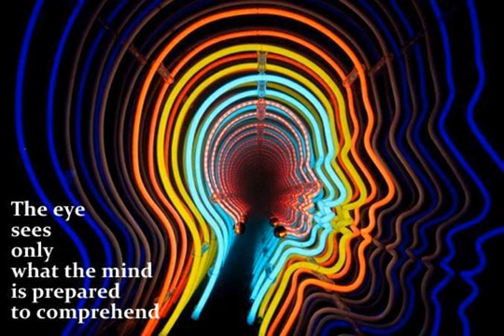The Riddle a poem by Zachary C. Boswell Video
After I wrote this poem and memorized it, I recited it to people of all walks of life as I traveled in 2008 on my tour of the country in my Cadillac after the military, anyone that it felt right to ask if I could, to experiment with its elocution. I ended that leg of my time on "the Road" by winning a poetry contest in Sedona, AZ that I stumbled upon with this poem in my mind. It was my first public performance of poetry and I was told later everyone thought I was one of the professional poets that often came through town. I recorded it in Austin, TX in 2013 at a friend's studio called "the Roost".

Riddle-

It all was a riddle

Till I widdled down

I myself was a riddle

and awareness was found

What was past had not piddled

Into piddling waste

When I learned from the middle

What we are at the base

So,

Oh riddle widdle

The mind to the middle

The cowed will never know truth

The cynical laugh and forget the whole point

And the wretched ones never see proof

Even when it's right in front of them

And Love is

Love is the highest form of acceptance

When I tell you I love you

(And I do!)

I am telling you I accept you completely for who you are

Right now

No regrets of the past to paint fears of the future

Just now

Because Now always is

But over time

In that more linear sense

As the world around us shifts and changes

We

We supremely adaptable beings that we are

We change as well

And what we accept changes

So love must change

So, love is indeed a many splintered thing

That leads down paths

For souls to sing

Of lovers' wraths

And Nature's form

Of bodies joined that must be torn

But the call for blame and guilt and strife

Is just a waste of human life

When all things great and small begin

And others find in that

The end

But even then

Just like now

This is an illusion

A figment of the dreams of our actions and our deeds which led us here

As surely as some person dreamed the building that might surround you

But how do we awaken from this dream?

Can we fall in that classic sense

Into a greater sense of awakeness?

Like in our own dreams?

Well

How do we awake to where we have always slept?

How can we fall?

When we give each other wings with which to fly?

And how could we die?

How might we die?

When this has always been

and you have always been

and you always will be.

~Zachary C. Boswell